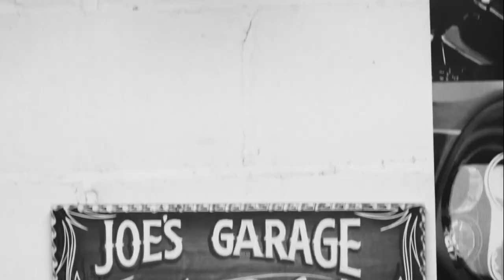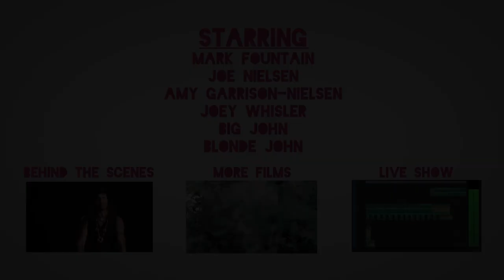Build it. Ride it.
A Motorcycle community grows...

Starring:
Mark Fountain
Joe Nielsen
Amy Garrison-Nielsen
Joey Whisler
Big John
Blonde John

Directed by Jordan Fountain
Driver: Randy Williamsen

Thanks: Great Plains Cycle, Johnny and Noah, Butterfields, Fulmer, Brian at Graffti Garage, Matt, Brad, Jay, TC Bros, Biltwell, Dawn Fountain, and Layla the Dog